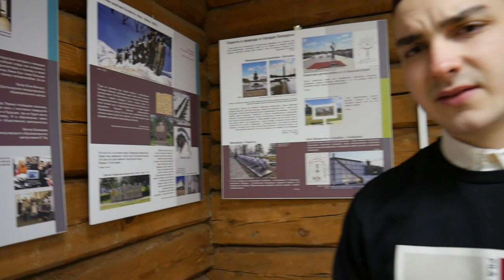Gedenkdienst bei der IBB "Johannes Rau" Minsk in Belarus --- 7-Minute insights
Die Geschichtswerkstatt “Leonid Lewin” Minsk ist 2003 als gemeinsames Projekt der Internationalen Bildungs- und Begegnungsstätte “Johannes Rau” von Dortmund und Minsk, sowie dem Verband jüdischer öffentlicher Vereinigungen und Gemeinden in Belarus, auf dem Gelände des ehemaligen Minsker Ghettos entstanden. Ziel ist ein Austausch zwischen Zeitzeugen des Holocausts und des 2. Weltkriegs mit der jungen Generation.
Die Tätigkeiten eines Gedenkdieners beinhalten Bildungs- und Aufklärungsarbeit, Arbeit mit überlebenden Opfern, Unterstützung bei Veranstaltungen und Projekten.
Weiters dürfen Gedenkdiener auch Führungen in der Geschichtswerkstatt wie auch in der Vernichtungsstätte Maly Trostinec geben.

Alexander Neureiter leistet von September 2021 bis Juni 2022 seinen Auslandsdienst an der Stelle "Internationale Bildungs- und Begegnungsstätte 'Johannes Rau' Minsk" in Belarus.

Die 7-Minute insights sind 7-Minuten-lange Videos, die einen Einblick in den Auslandsdienst an unterschiedlichen Stellen verschaffen. Mit ihnen kann man sich ein genaueres Bild vom Verein Österreichischer Auslandsdienst, von dessen Einsatzstellen und vor allem vom Auslandsdienst an diesen machen. Jeden zweiten Donnerstag um 19:00Uhr wird eine neue Folge hochgeladen!